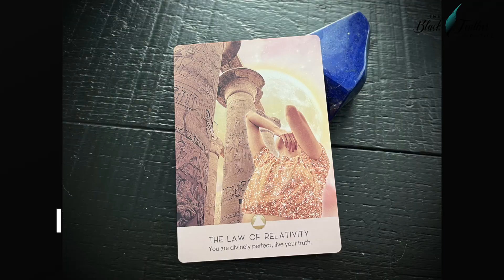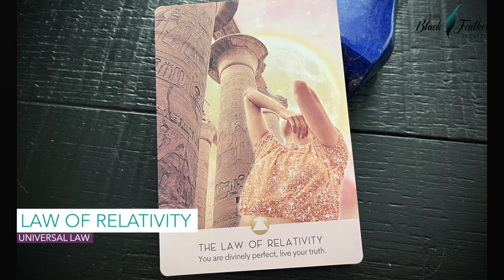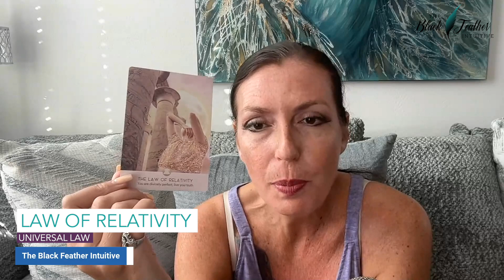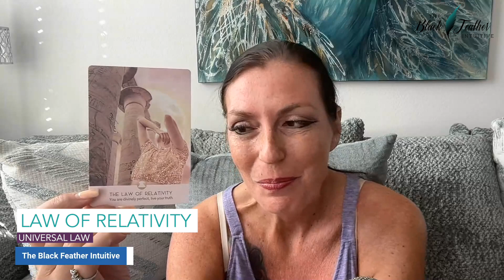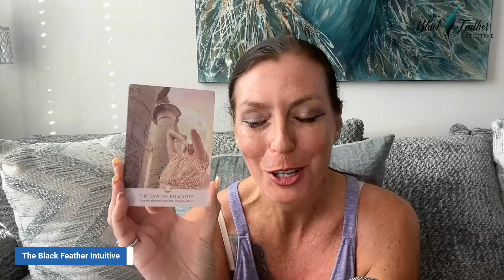Universal Law. Demystify the Divine Weekly Readings & Tools to Reconnect EP #32-2024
Join me Wednesdays 8 pm EST on YouTube for Demystify the Divine: Weekly Readings & Tools to Connect. I provide divine guidance through an Oracle Reading and offer the opportunity to grab your own deck and get a spread to personalize the general message!
Want to go deeper?

Want more guidance and consistent support? Check out my membership community, Ignite Your Wings: Wisdom for Transformation: